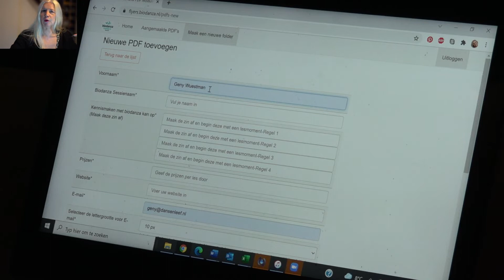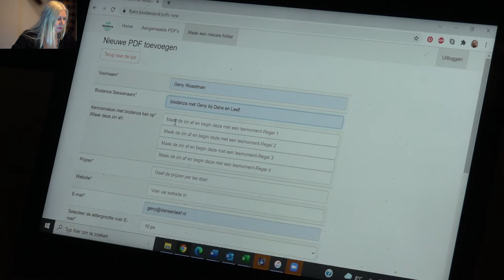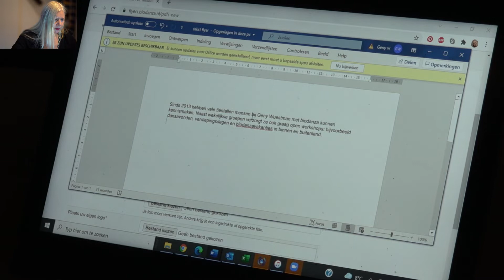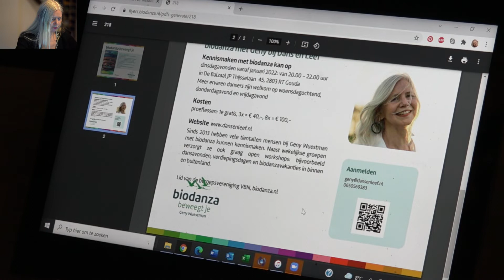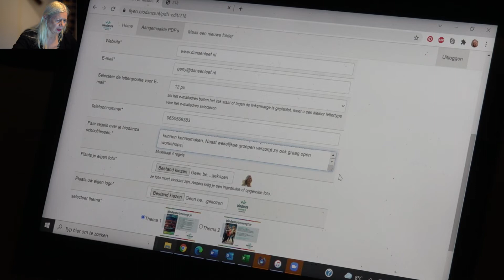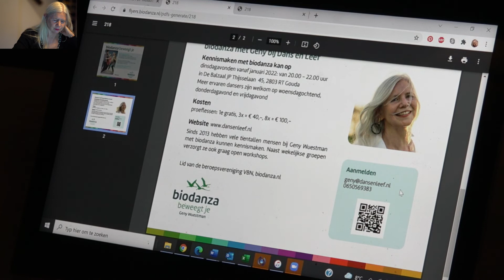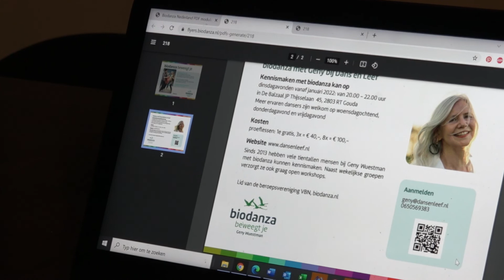Instructiefilm maak zelf je flyer met deze VBN app